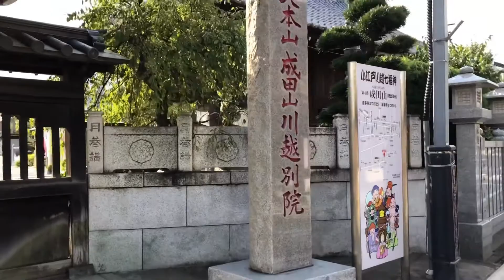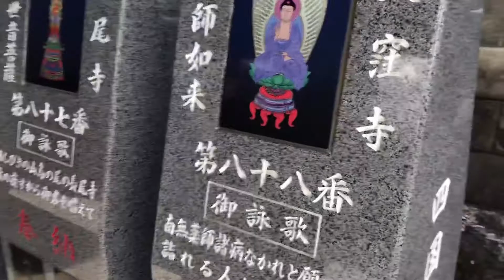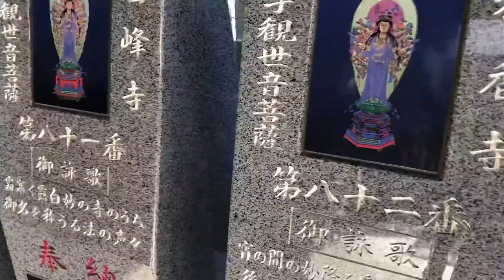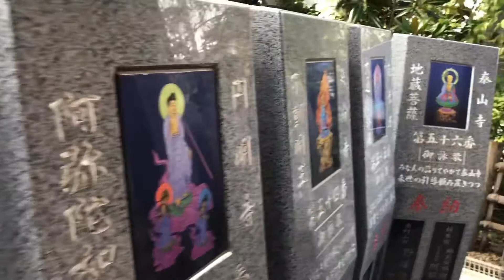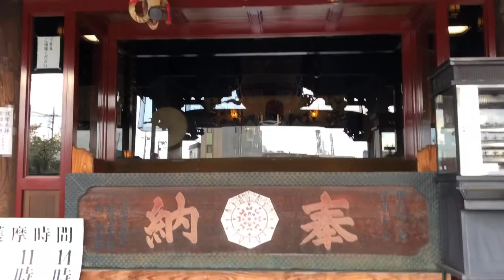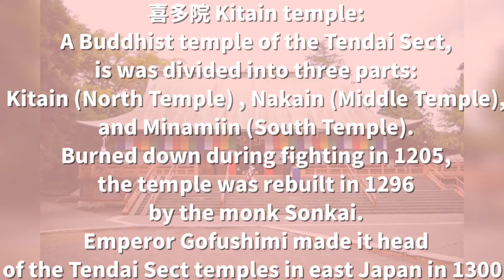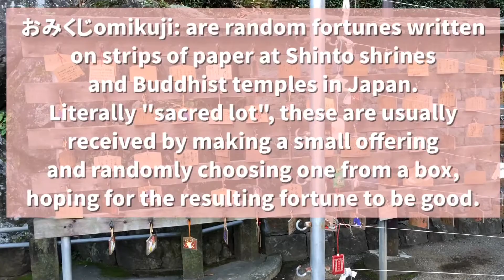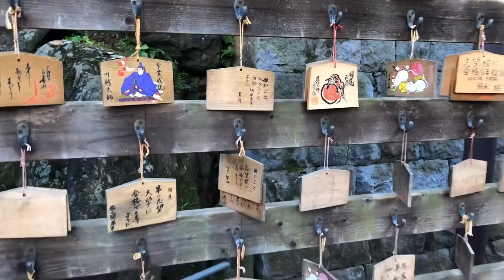Tour vlog / Kitain temple & naritasan temple / japan 成田山川越 喜多院